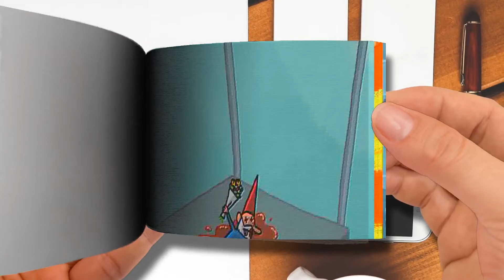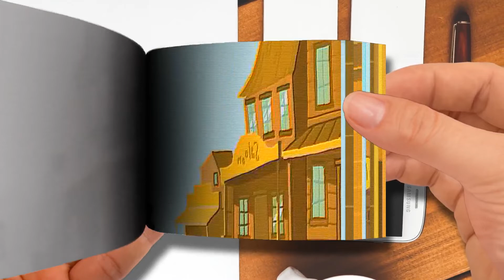Frame Order Favorites - The BEST of CARTOON BOX 8-Part 3 | Flip Book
🌈 FlipBook Frame Order
Thanks! 💖💖💖💖💖